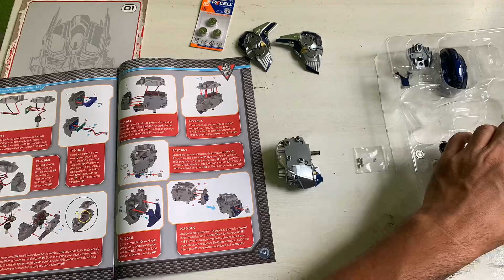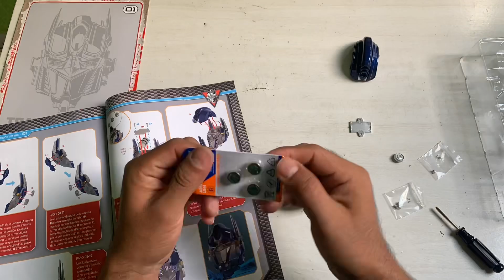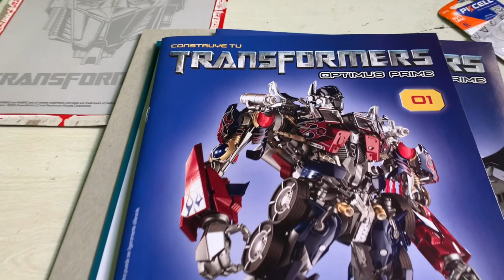TRANSFORMERS Armando la cabeza de Optimus Prime a escala, Fascículo 1 así quedó ☺️